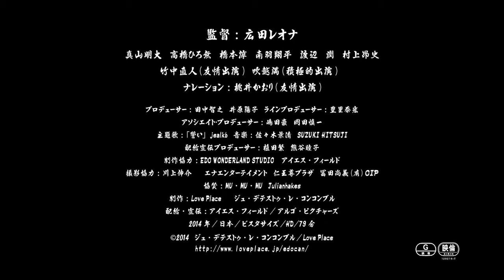『お江戸のキャンディー』映画オリジナル予告編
広田レオナの世界観で彩られる「白鳥の湖」をベースに作られた、美しき男たちの真実の愛の物語

EDOのスーパースター白鳥太夫の花魁道中が始まった。だが、彼の心の中は悲しみで一杯だった。可愛がっていた禿（かむろ）の朱里が足抜けに失敗して恋人と心中したばかりだったのだ。
同じくEDOの町にはイケメンばかりが給仕する若衆茶屋「飴屋」あり。断トツ人気No.1、ワイルドでセクシーな美貌のフリ松、クールな希典を筆頭に、様々な魅力を持つ男たちがそろっている。彼らに逢いたくて彼らを買いたくて昼な夜なに大繁盛。しかしフリ松は、まだ恋知らない—— 。
或る日、眠れずにいたフリ松は、朝霧の川べりに佇む白鳥太夫と出会う。息を飲むほどの美しさ。ふたりは一目で恋に落ちた。
究極の愛を貫くには心中しかないと言われていたこの時代、将軍・六条近々正は止まらない足抜けと心中事件に業を煮やし、【恋愛禁止令】を発布する。また時を同じくしてEDOに奇病が流行る。身体に毛や角や刺青のようなものが生えてきて乱暴になる原因不明の病「くるうじんぐ」だ。
白鳥太夫にあしらわれた将軍・近々正は、飴屋に白鳥太夫にそっくりな顔をしたお伝を送り込む。妖艶なお伝に誘惑されるフリ松。彼に忍び寄る病。ある日、近々正からフリ松の心変わりを聞かされた白鳥太夫は、悲しみのあまり足抜けを企てる。白鳥太夫とフリ松の命をかけた真実の愛の行方は・・・・

2015年 2月 28 日より池袋シネマ・ロサほか全国ロードショー！